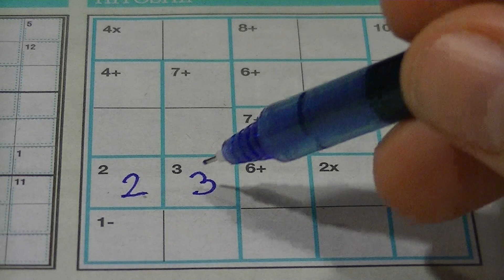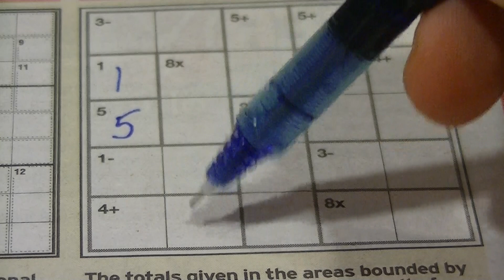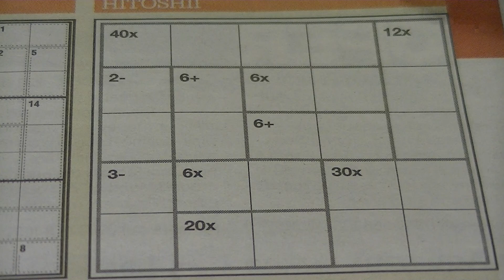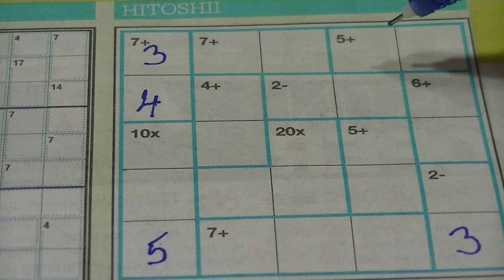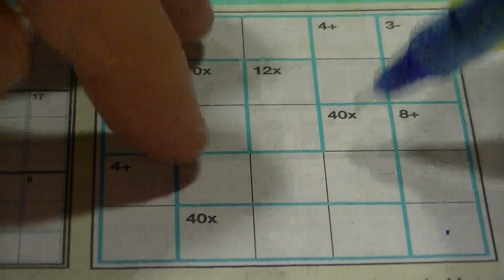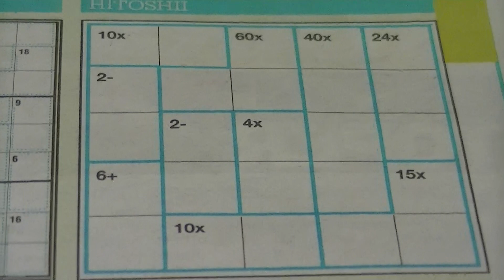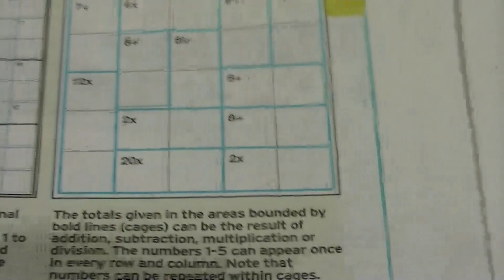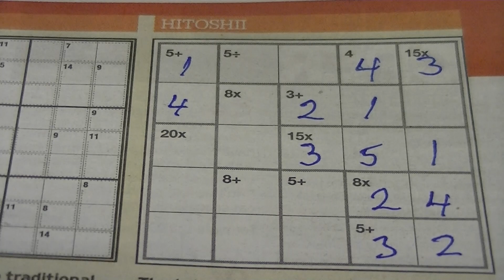Hitoshii Puzzle Whisper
Hi folks. A bit of an update for you. Last week my house flooded so I'm currently house hunting and therefore have no broadband for uploading videos. I'll be back eventually.